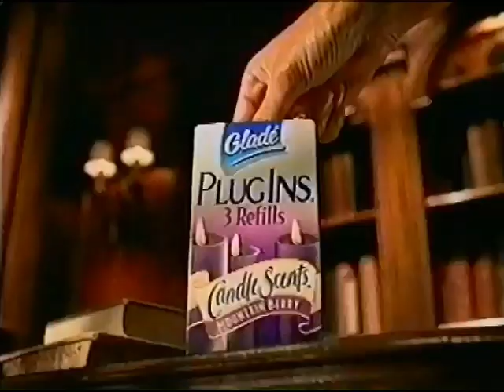Glade PlugIns commercial from 1999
Pulled from VHS Tape of Sept 17th 1999 broadcast of Sex and the City and Repulsion on Bravo and August 22nd 1999 broadcast of Cocoon on A-Channel